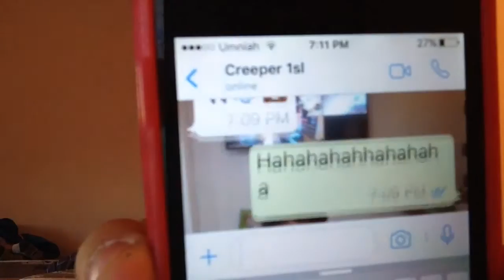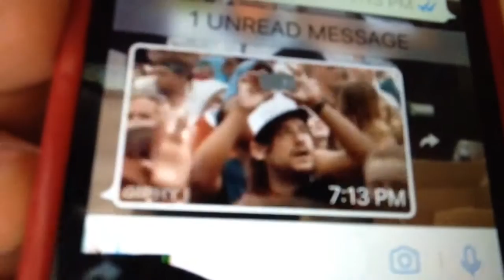25 subs special!!